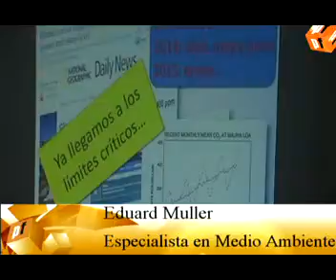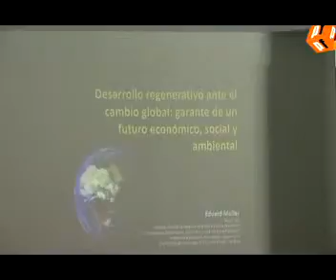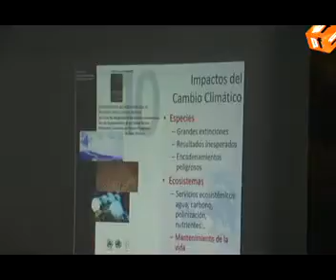"Estamos frente a la extinción en masa mejor documentada"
Fragmento de la entrevista a Eduard Muller, vicepresidente de la Comisión de Áreas Protegidas de la UICN para la región Centro Americana y Rector fundador de la Universidad para la Cooperación Internacional de Costa Rica.